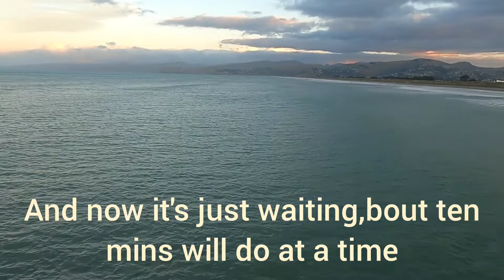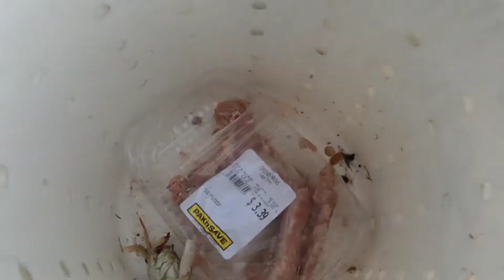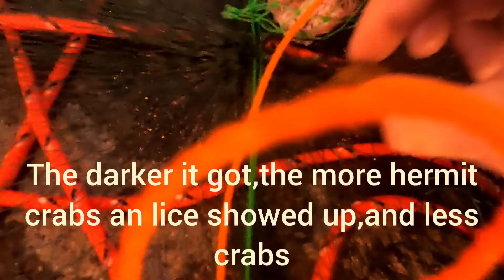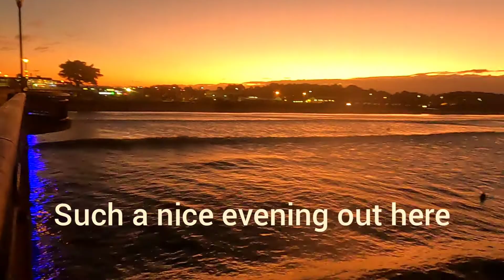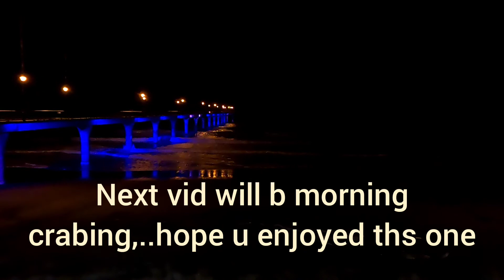paddle crabbing,first day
first time crabbing, with the kids